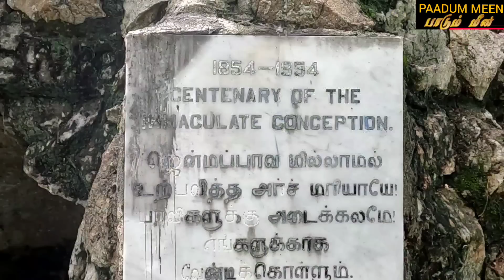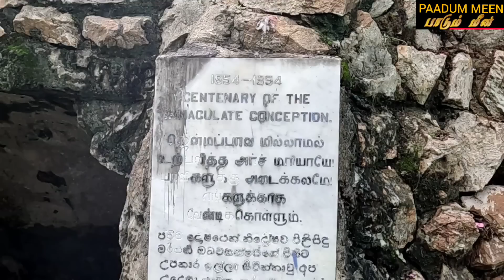மாந்தீவில் இவ்வளவு மர்மங்களா | Maanthivu Leprosy Hospital | Batticaloa | Paadum Meen | Srilanka 🇱🇰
Maanthivu Leprosy Hospital | Batticaloa | Paadum Meen | Srilanka | மட்டக்களப்பு மாந்தீவு பிரதேசம். 4பக்கமும் நீரால் சூழப்பட்ட  ஒரு தீவு. முன்னர் ஆங்கிலேயர் ஆட்சி செய்த பிரதேசம். தொழு நோய் வைத்திய சாலை இங்கு காணப்படுகின்றது இங்கு and தற்பொழுது 2 நோயாளிகள் இருக்கின்றனர். இன்னும் பல சிறப்பம்சங்கள் காணப்படுகின்றன and யாரும் உள்ளே போக முடியாது.